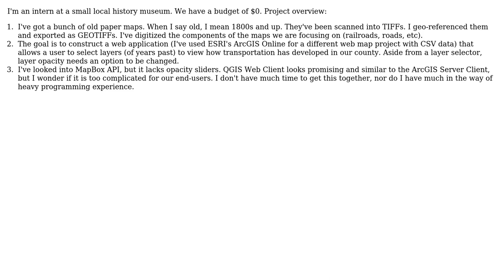GIS: Seeking options for historic Web Map? (2 Solutions!!)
GIS: Seeking options for historic Web Map?

With thanks & praise to God, and with thanks to the many people who have made this project possible! | Content (except music & images) licensed under CC BY-SA | Music | Images & others | With thanks to user PolyGeo user MappingTomorrow user copperplate user AndreJ and the Stack Exchange Network Trademarks are property of their respective owners. You are responsible for your own actions.